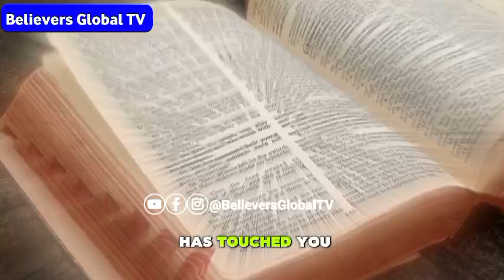OH GOD RESTORE WITH APOSTLE JOSHUA SELMAN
These are search terms on YouTube to get our videos :

selman joshua
joshua selman
apostle joshua selman
today